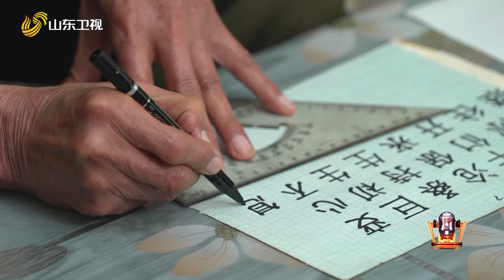91岁老战士手写“印刷体”寄语年轻同志，最想对战友说：你们是光荣的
“乐儿响，响叮当，铁道队的同志上战场。一去临城站…”当#济宁# 微山县的91岁老战士李乐乡老爷爷再次长期这段歌谣，一下子把我们带回了那个战火纷飞的年代！老爷爷还手写“印刷体”寄语年轻同志。山东卫视寻声记 这节目，带给大家的是满满的回忆与感动